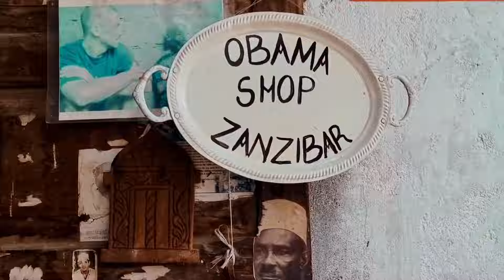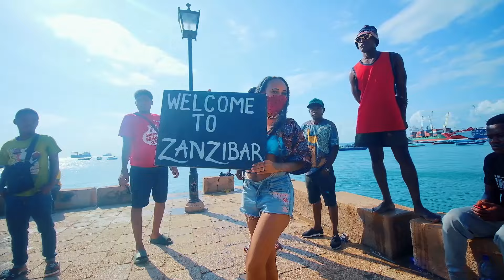Nuh Mziwanda Ft. Lola Mziwanda - My Everything (Official Music Video)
Nuh Mziwanda Songs are Available WorldWide on All Digital Platforms